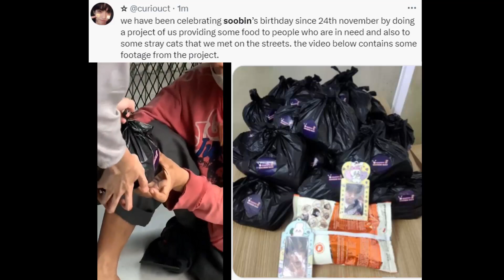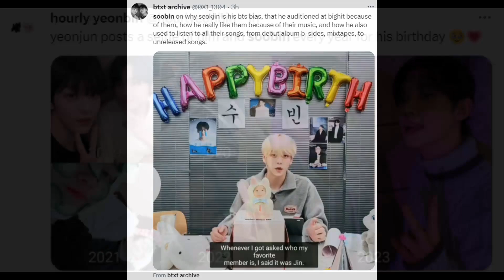Famous People Wishing 'Soobin' Happy Birthday | TXT Soobin Birthday Celebration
TXT Soobin Birthday Celebration reaction. Moa Yeonjun, Beomgyu, Taehyun, and HueningKai